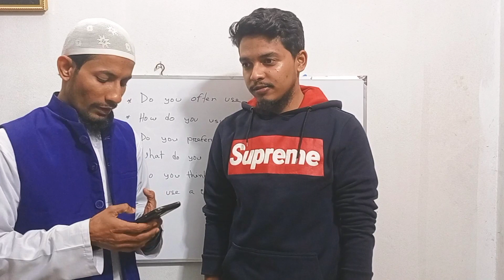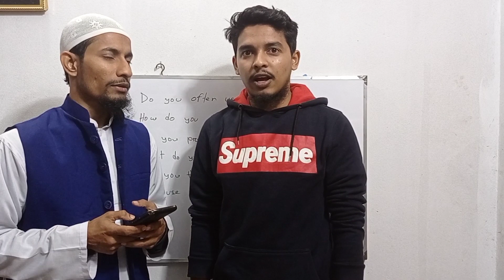IELTS speaking part-1. Topic- Drinks.Daily spoken English. ইংরেজি শিখতে চর্চা করুন।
This is Hasan Mahamud. This is an educational channel. Here you can learn many things regarding English and Mathematics. If you ate interested to learn English watch these kinds of videos.

If you have any questions. you can drop a comment in the comment section.  You can simply call me or e-mail